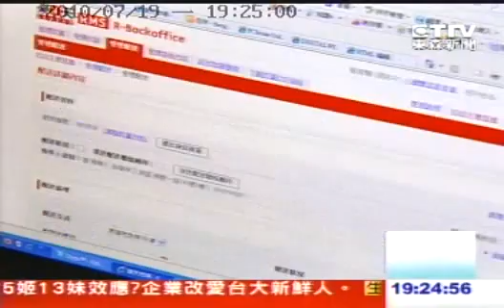2010-07-19 - 東森新聞 - 網購第1名! 千層蛋糕月賣1.2萬個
網購第1名! 塔吉特千層蛋糕月賣1.2萬個

看更多日台時尚與流行服飾、美食、名牌精品、特價3C等商品請上 樂天市場